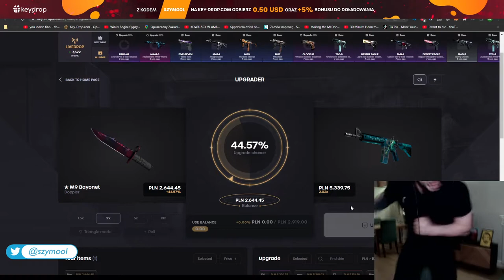5k profitu u SZYMOLA